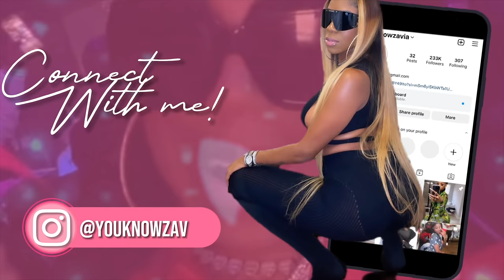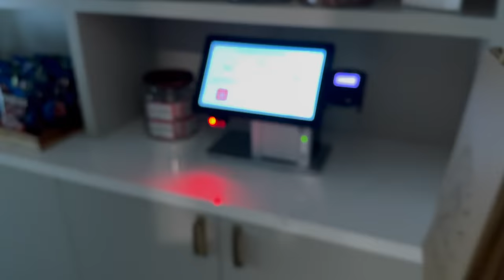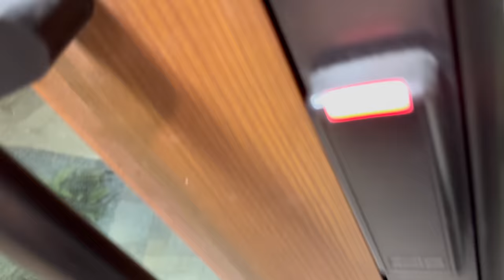New Home Tour + Unpacking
Finally moved in!